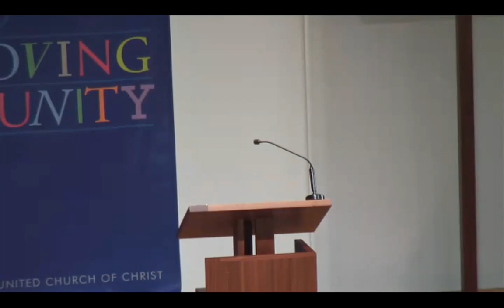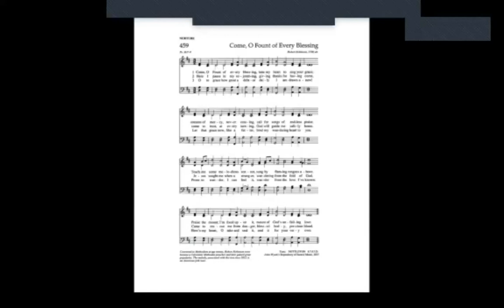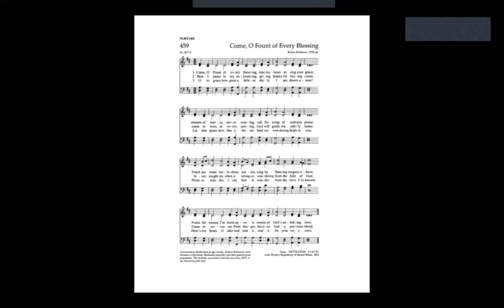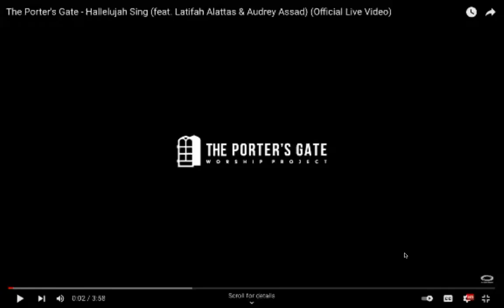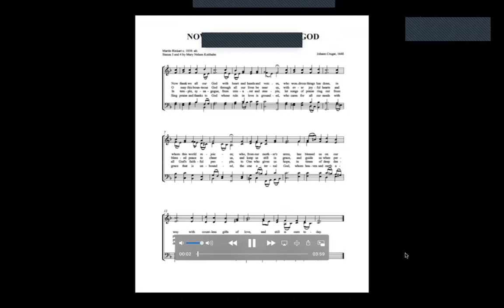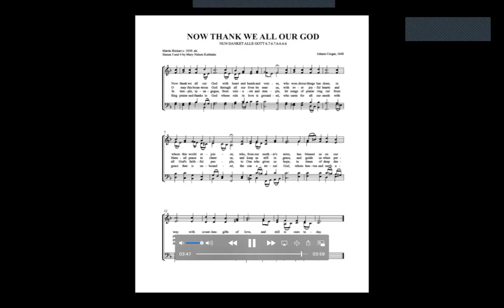First Congregational UCC DC Sunday Worship 11/07/2021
Join us as we celebrate communion and continue our stewardship theme, "Rooted in Love." Under the leadership of Rev. Sam, our Middle School youth will serve as liturgists, leading our Call to Worship, prayer of confession, words of assurance and the reading of scripture from Mark 12:38-44. Karen Pence will offer a stewardship moment. Dennis Turner will serve as our guest musician, Rev. Amanda will preach, and the First Church Singers will provide a choral blessing. If you are joining us from home, please be sure to set your table with the elements of bread and cup, which we will bless together. We remain in Phase 3 of our regathering plan, with open sign-ups each Sunday for up to 25 people worshiping with us in the sanctuary while others join by Zoom. Click here to sign up; there's still room for this and upcoming Sundays.